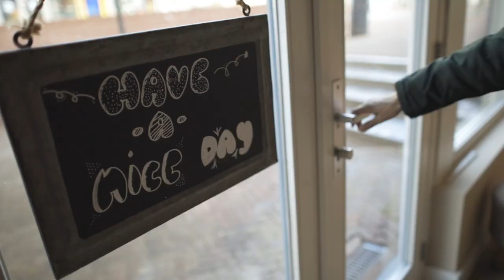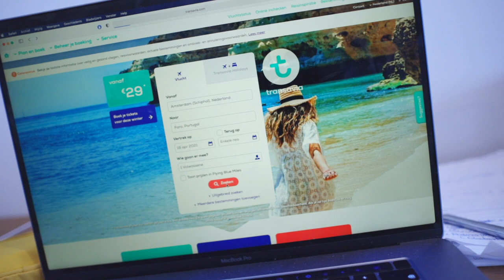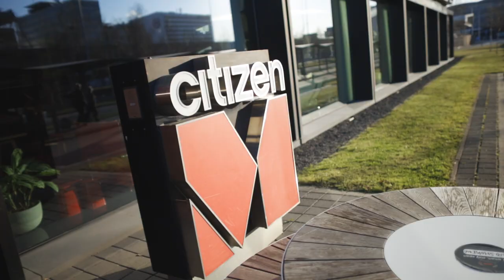Papa Vliegt Alleen Met Een Peuter Naar Portugal (En Dat Gaat Niet Goed)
Vier maanden woonden we in Gouda. Wat een heerlijke stad. Toch ging ons digitale nomade bloed weer stromen en kriebelde het om weer op reis te gaan.

De voorbereidingen begonnen weer, nu voor een reis naar Italië. Het werd uiteindelijk een andere bestemming... COVID-19 vraagt enorme flexibiliteit, ook van een full time reis familie.

Niet eerder hadden we zo'n goede voorbereiding. En toch ging het mis. Wat en waarom? Je ziet het in deze video.

Uiteindelijk vloog Tino alleen met Philou, onze peuter. Angela was al eerder vertrokken, samen met haar moeder.

OOM Verzekeringen verzekert mensen met een bijzonder verhaal. Dat is één van de redenen dat we ook voor deze video samenwerken met de mensen van OOM.

0:00 Voorbereiden op een unieke reis
0:47 Ons Ochtendritueel & Pannenkoeken
1:56 Wat gaan we missen in Gouda?
2:45 Toch niet naar Italië
4:16 PCR Test & De beste cappuccino in Gouda (@Barista Cafe)
7:20 Ons straatje in Gouda
8:49 Philou gaat slapen
9:32 Laatste spullen regelen voor vertrek
11:35 We gaan weer op reis!
12:35 Wat ging er mis?
15:06 Vliegen met een peuter
15:52 Weer bij mama

VOLG ONS
STUUR ONS EEN KAARTJE (OF IETS ANDERS ;-)
Elfhuizen 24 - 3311 VG Dordrecht, Nederland, t.a.v. Dutch Nomad Couple